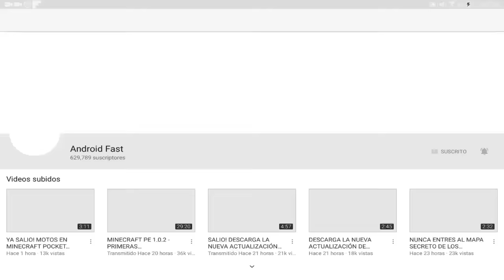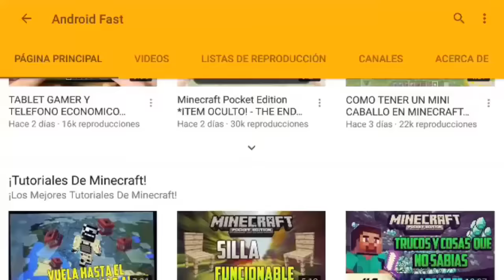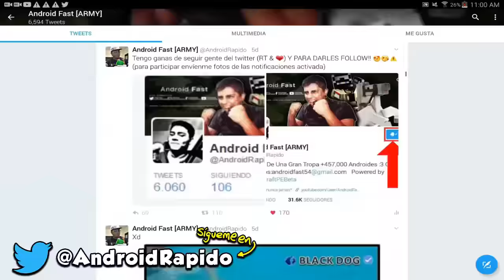SALIO! COMO CONVERTIR TU MINECRAFT PE 1.0 IGUAL AL DE PC !! (MINECRAFT POCKET EDITION